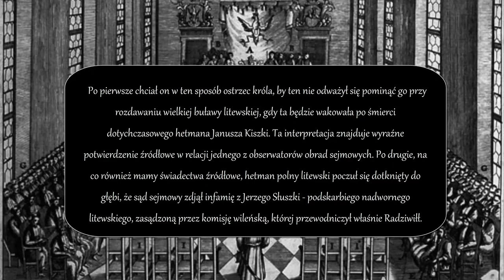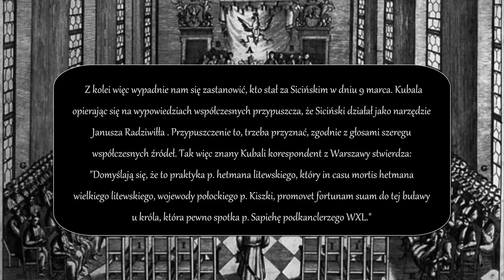Pierwsze Liberum Veto 1652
Janusz Radziwiłł w powszechnej opinii jednoznacznie kojarzony jest jako postać negatywna i traktowany jako kozioł ofiarny wszystkich nieszczęść w okresu potopu szwedzkiego i walki politycznej połowy XVII wieku, ale czy tak faktycznie było?

Źródła:
Zbigniew Wójcik "Liberum Veto"
Władysław Czapliński "Dwa sejmy roku 1652"